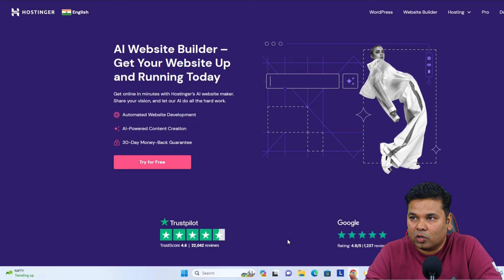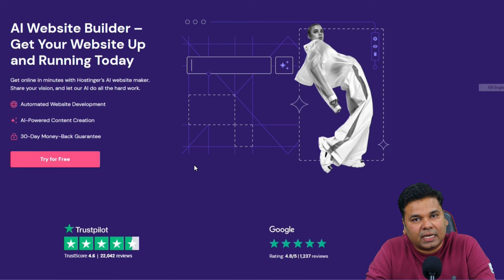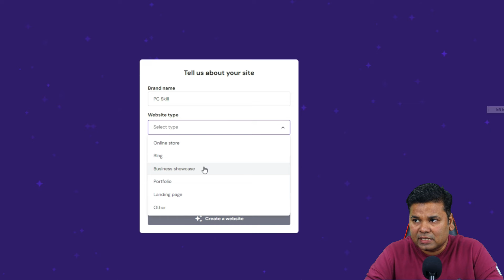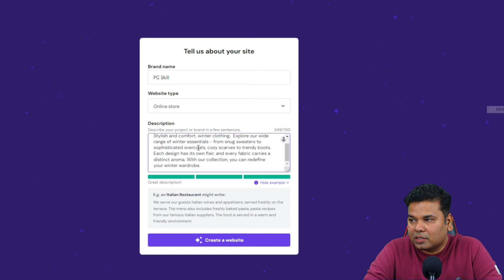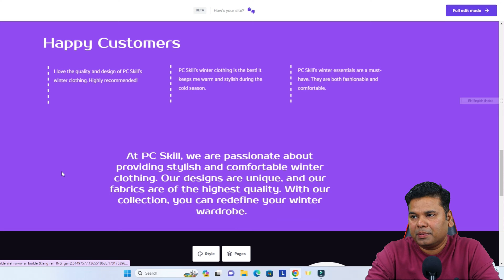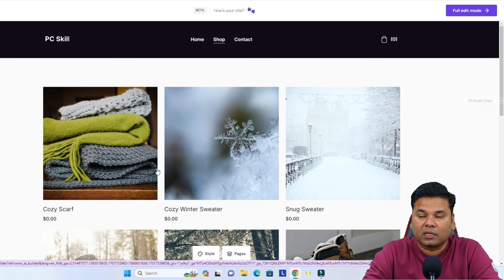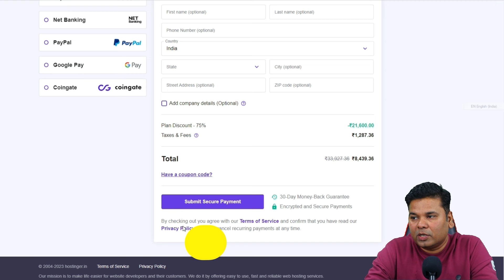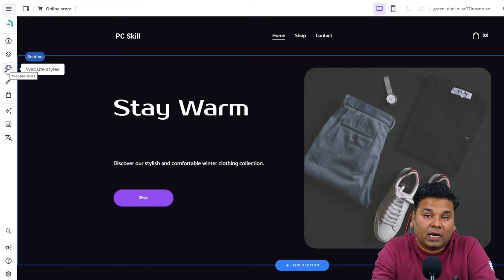How to Make a Website in 10 Minutes With Ai website builder | Website Kaise Banaye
How to Make a Website in 10 Minutes |  Website Kaise Banaye, is video mein Humne bataya hai kaise aap Keval 10 minut Mein Ek website bana sakte hain agar aap bhi soch rahe hain ki ek website kaise banate hain to yah video aapke liye Hai Aasan shabdon Mein Humne domain kya hota hai hosting kya hoti hai is bare mein Jankari De hai jisse aapka Sara confusion Dur ho jaega is video mein Humne bataya hai kaise aap domain purchase kar sakte hain aur hosting purchase kar sakte hain aur kaise aap wordpress Install kar sakte hain Asha Hai yah video aapko Pasand aaega